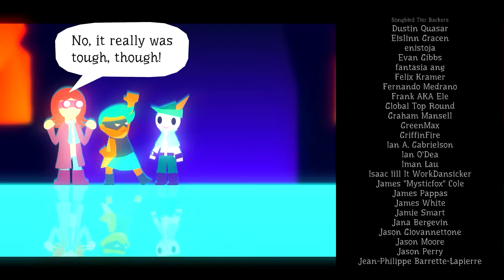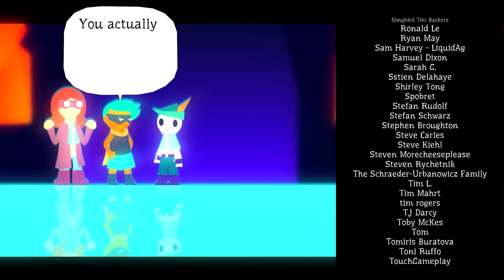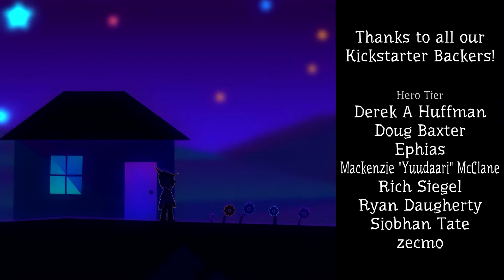Did It Work? | Let's Play Wandersong #34 (END)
It's now or never. Kowi. Miriam. Can they actually stop the wrold from ending?
Also, I'd just like to say that this game is amazing. I didn't say much at the end because I was starting to get a little choked up, honestly. I just really love seeing awesome things like this come to a beautiful end and thinking about how proud the creators must feel. And I'm not sure if I ever said it, but I relate so much with Miriam in day to day life, yet so much with Kowi as far as Youtube life goes!

Be awesome